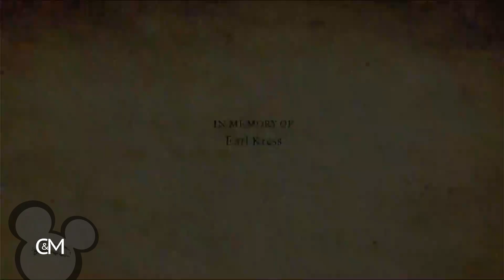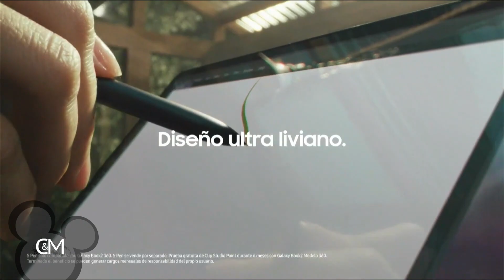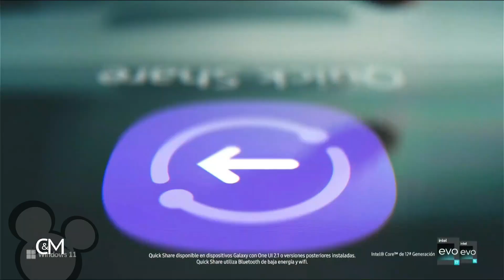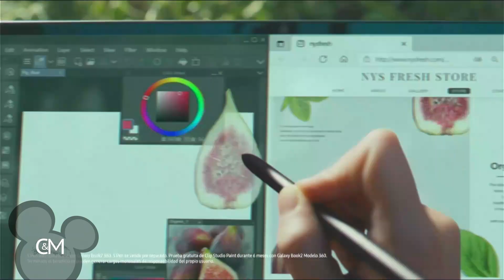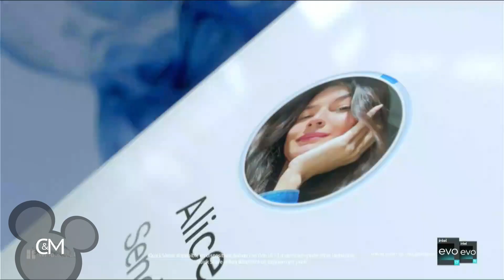Tandas Comerciales Cartoonito (01 de Mayo de 2022)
Durante "Oddbods", "Masha y el oso", "El show de Tom y Jerry", "Scooby-Doo ¿Y quién crees tu?", y "Hey Duggee".

Notas y Errores:
1. Este video se prohíbe los informerciales, y corta el comercial con temática de Cartoon Network de la era "Reimagina tu mundo".
2. Otra vez, el comercial de Morphle tiene el audio ajustado, el comercial de El Reino Infantil está en avance rápido, y el comercial de Yabba Dabba Dinosaurios sigue siendo normal y sin modificaciones.
3. Por error, El bumper de Oddbods después de la intro, el audio lo dejó Mono en vez de Estereo.
4. Lamentablemente, No puse el bumper de "El show de Tom y Jerry" en el video.
5. Es extraño para empezar el mes de mayo, HBO Max parece que ya no trae novedades para contenido infantil y familiar.

Capítulos:
0:00 Intro y Avisos
0:37 Bumper de "Oddbods"
0:47 Tanda comercial durante "Oddbods"
3:03 Bumper de "Masha y el oso"
3:13 Tanda comercial 1 durante "Masha y el oso"
5:42 Tanda comercial 2 durante "Masha y el oso"
8:12 Tanda comercial 1 durante "El show de Tom y Jerry"
10:37 Tanda comercial 2 durante "El show de Tom y Jerry"
13:00 Bumper de "Scooby-Doo ¿Y quién crees tu?"
13:10 Tanda comercial durante "Scooby-Doo ¿Y quién crees tu?"
16:25 Bumper de "Hey Duggee"
16:35 Final

Créditos a: LucianoTheWindowsFan por usar el audio de su vieja intro, para evitar robar uno de sus videos.